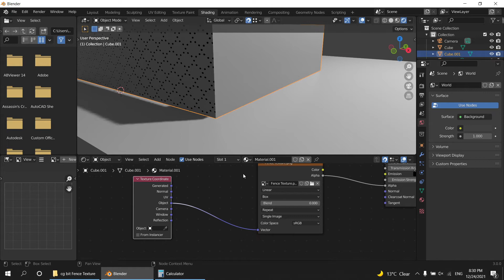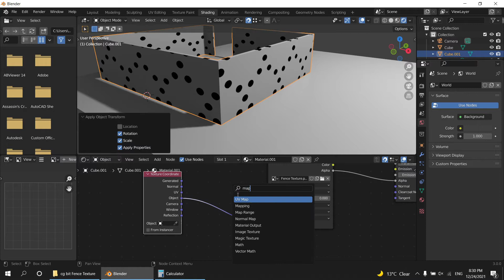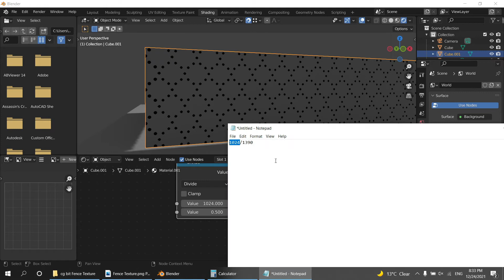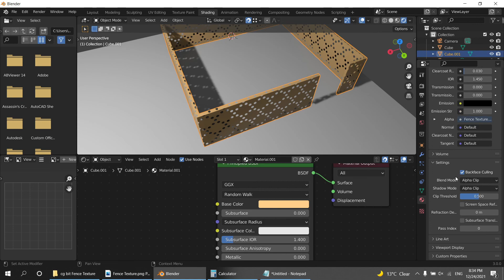Create Tileable Fence Texture Material in Blender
How to make Tileable Fence Texture Material
with Black and White texture  using PNG image

in Blender 2.8x, blender 2.83, blender 2.93, blender 3.0

node used
Math Node
Texture Coordinate
Combine XYZ